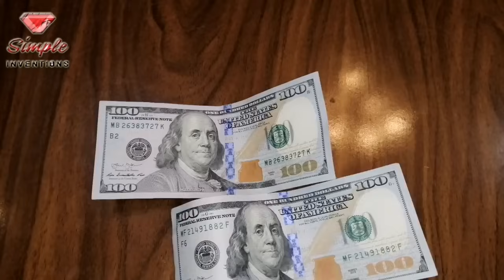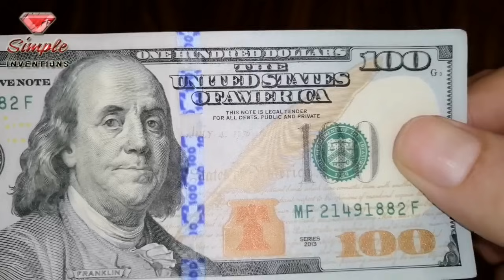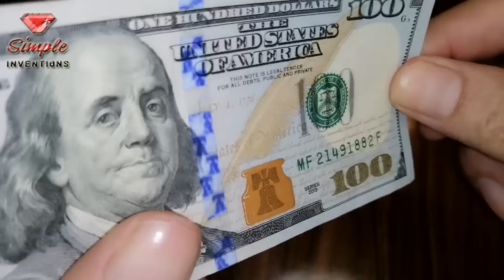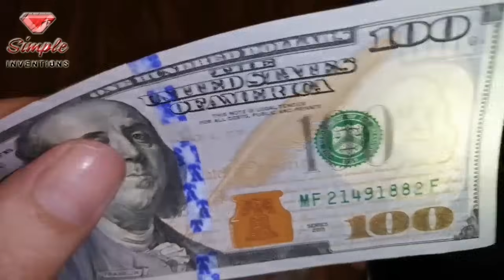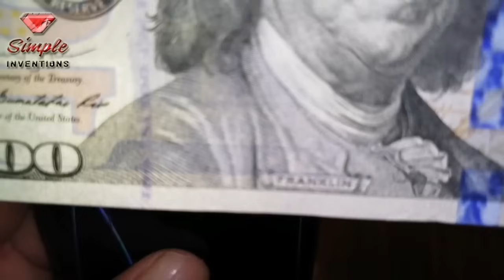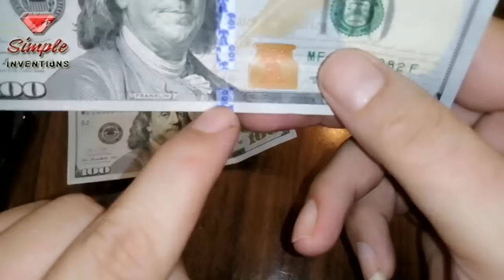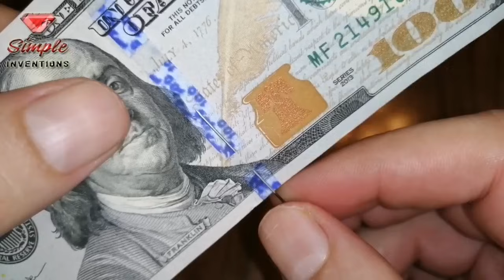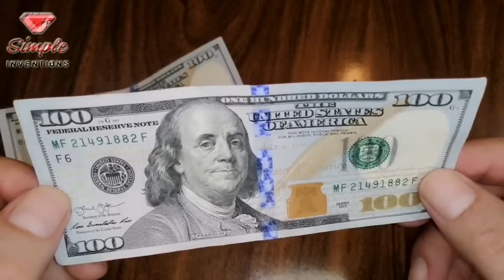أسهل طريقة لمعرفة اذا كان الدولار حقيقي ام مزور 100 $ dollar security features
هل تساءلت يوما كيف لك ان تعرف إن كان الدولار الذي بحوزتك سليم ام مزور؟!
هل تخاف من التعرض لاي عملية نصب؟!
كثيرا ما نتعامل فى بلادنا العربية بعملات الدول الاخري وخصوصا الدولار الامريكي فهى عملة مقبولة التداول بين اغلب سكان العالم ومنها يجب علينا معرفة الخصائص الامنية للعملة حتى لا نقع فريسة لعملية تزييف للعملة و يصبح لدينا ثقافة ومعرفة بفئات وخصائص العملات الاخري ومن خلال هذا الفيديو سنتعرف على الخصائص والمميزات الامنية التى تحمي ورقة المائة دولار امريكى ومن خلالها نستطيع التمييز بين الحقيقي والمزيف .
1- الشريط الازرق ثلاثي الابعاد الذي يظهر علية رسم الجرس و رقم 100 $ .
2 - الحبر متغير اللون على الجرس فى المحبرة وعلى رقم المائة دولار .
3 - الطباعة البارزة على كتف بنيامين فرانكلين .
4 - الطباعة المجهرية الدقيقة على جاكيت بنيامين فرانكلين .
5 - الشريط الامنى المغزول داخل الورقة الذي يظهر بلون وردى عند التعرض لاشعه فوق البنفسجية .